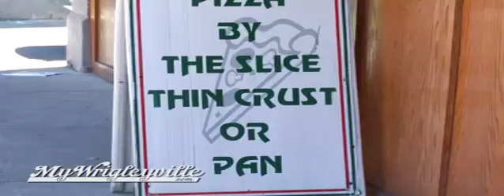MyWrigleyville.com TV: D'Agastino's Pizza in Wrigleyville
Great pizza and great people in Wrigleyville.